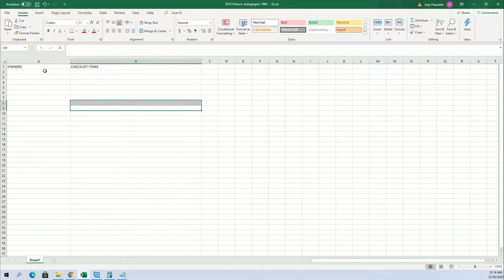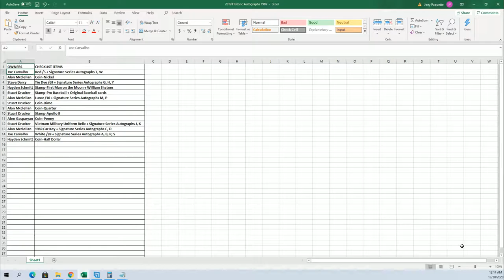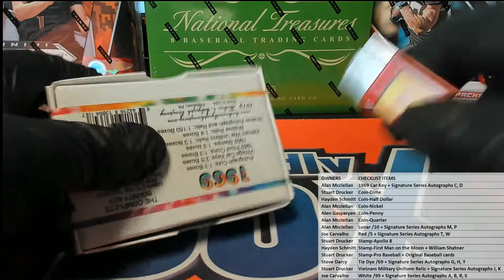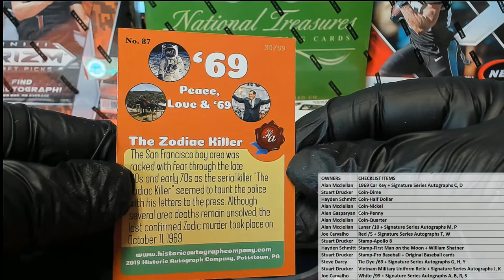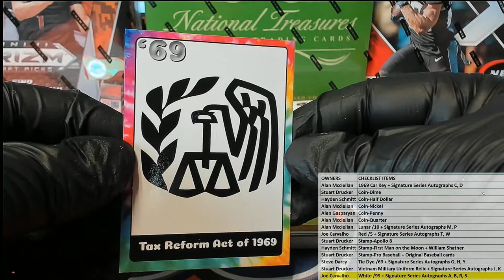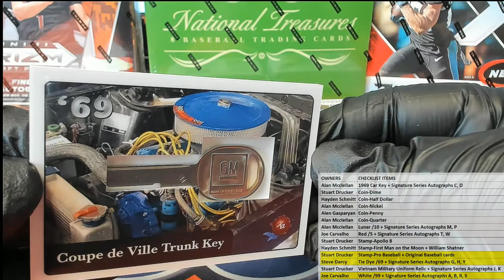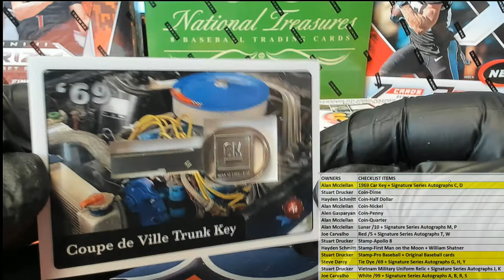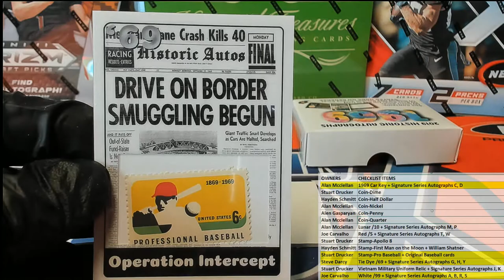2019 Historic Autographs 1969 ID HA1969126